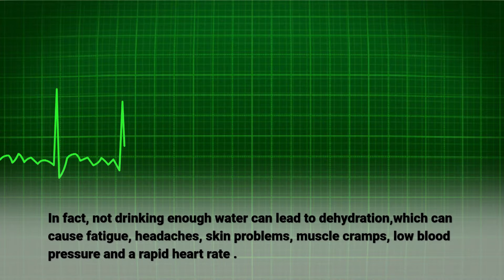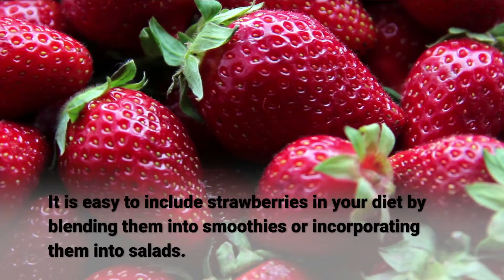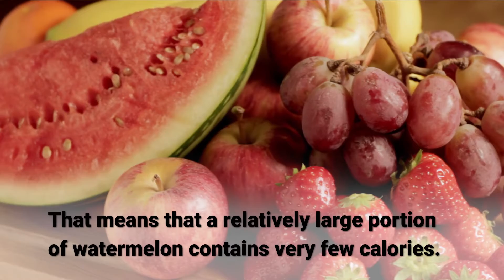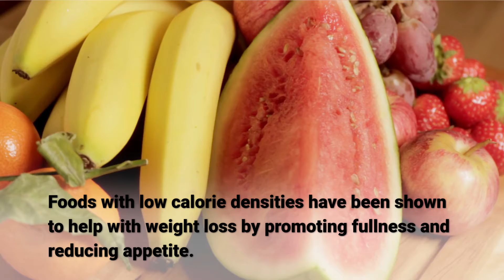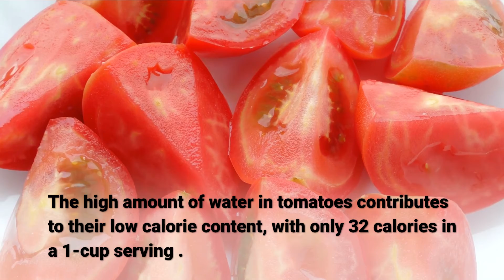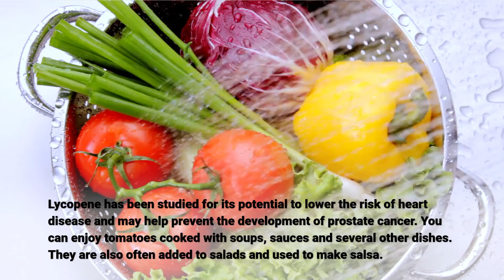Satisfy Your Thirst and Hunger To Eat This 5 Water-Rich Foods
Water rich foods is help you to dehydration treatment. If You are thirsty and hungry you must try to eat this  5 Water-Rich Foods . Water rich food can help you to lose your weight And also many benefit to eat.